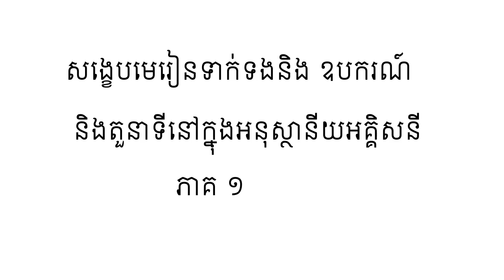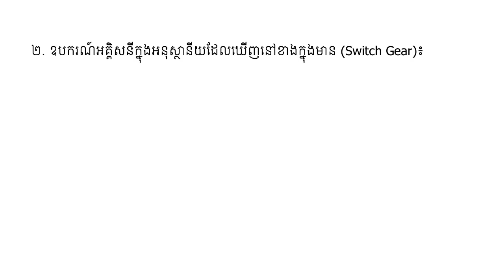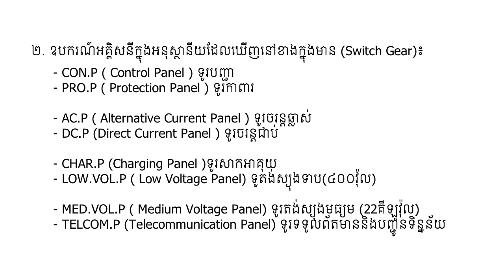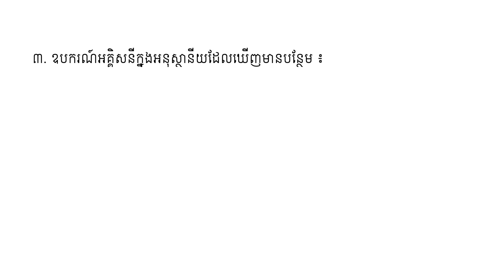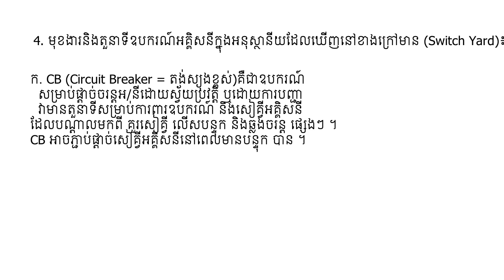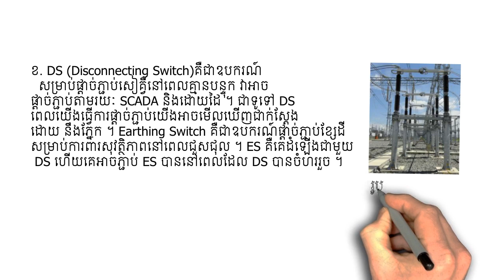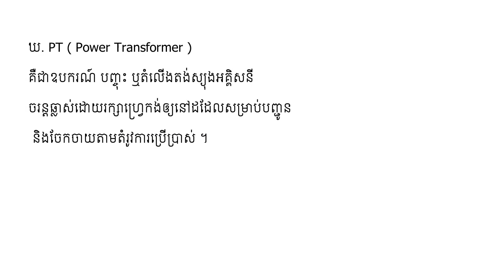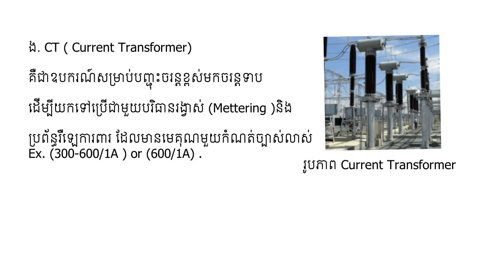សង្ខេបមេរៀនអគ្គិសនីទាកទងនិងអនុស្ថានីយ ត្រៀមប្រលង ភាគ1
សង្ខេមមេរៀ​នទាក់ទងឧបករណ៍ និងតួនាទីនៅក្នុងអនុស្ថានីយ ភាគ១